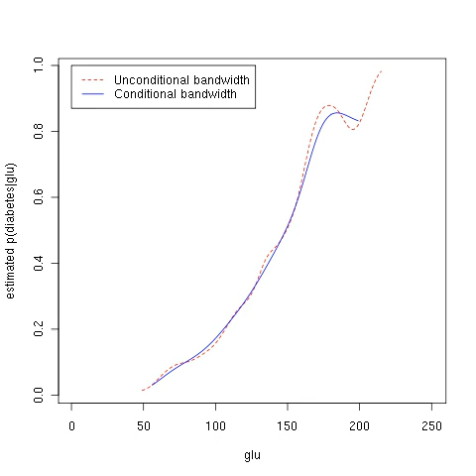Density estimation | Wikipedia audio article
00:01:02 1 Example of density estimation
00:02:37 1.1 Script for example
00:03:40 2 Application and Purpose
00:04:43 3 See also

- Socrates

SUMMARY
In probability and statistics,
density estimation is the construction of an estimate, based on observed data, of an unobservable underlying probability density function.  The unobservable density function is thought of as the density according to which a large population is distributed; the data are usually thought of as a random sample from that population.
A variety of approaches to density estimation are used, including Parzen windows and a range of data clustering techniques, including vector quantization. The most basic form of density estimation is a rescaled histogram.